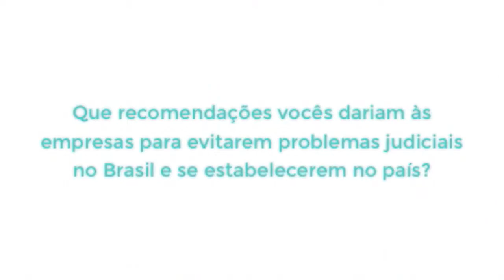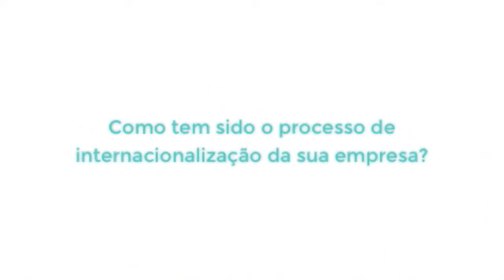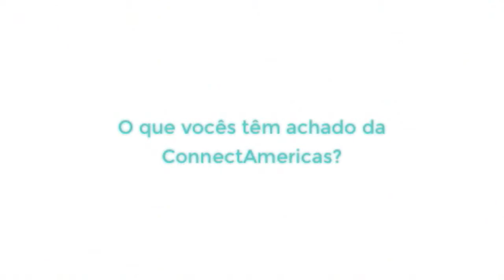Correa Porto, a Brazilian company specializing in tax law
Meet Correa Porto, a Brazilian corporate law firm focused mainly on tax law. It also practices labor law and accounting advisory services. The firm, which has two offices in Sao Paulo and one in Rio de Janeiro, has already signed partnership agreements in Spain and the United States, and is in the process of internationalizing its brand to Argentina and Uruguay.